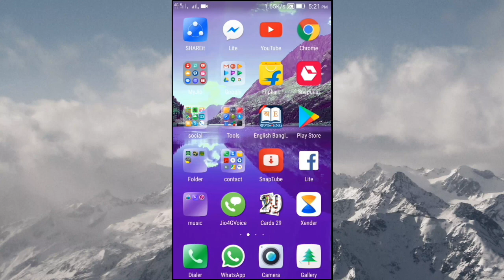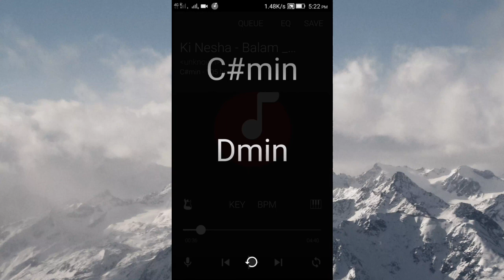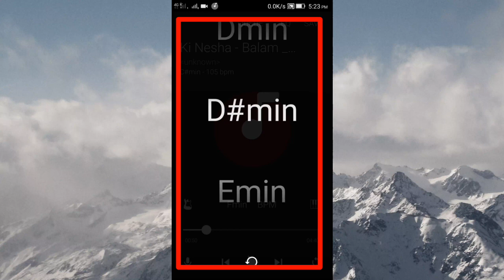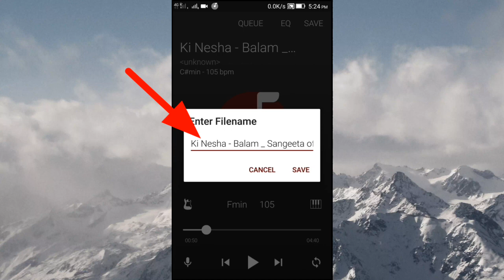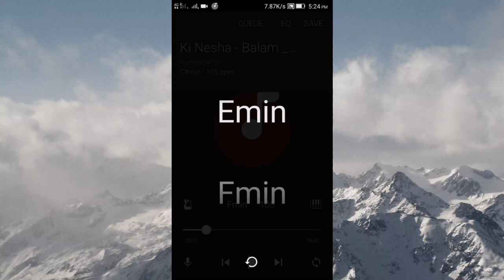যে কোনো মেয়ে কন্ঠের গানকে ছেলে কন্ঠে বা ছেলে কন্ঠের গান মেয়ে কন্ঠে শুনুন,গোপন অ্যাপ কেউ জানেনা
যে কোনো মেয়ে কন্ঠের গানকে ছেলে কন্ঠে বা ছেলে কন্ঠের গান মেয়ে কন্ঠে শুনুন গোপন অ্যাপ কেউ জানেনা|Best Android music player,,,,,best music player for Android,,, secret music player on play store,,,2017 best Android music player,,,,top music player for Android phone,,,backtrackit Android music player,,,,,Backtrackit gives you the best audio quality when the pitch is shifted or the tempo is changed. When the pitch is changed, the tempo remains the same due to time-stretching technique,,,